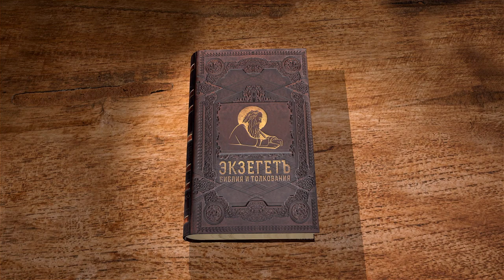Деяния Святых Апостолов. Глава 11 "И язычникам дал Бог покаяние в жизнь" Священник Валерий Духанин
Команда Экзегет.

🔸   Язычники приняли слово Божие
🔸   Упрек апостолу от обрезанных
🔸   Свидетельство о видении Петра
🔸   Схождение Святого Духа на язычников
🔸   "И язычникам дал Бог покаяние в жизнь"
🔸   Иудеи рассеяния обращаются ко Господу
🔸   Апостол Варнава
🔸   Благовествование Варнавы и Савла в Антиохии
🔸   Пророчество о голоде
🔸   Помощь Иерусалимской церкви